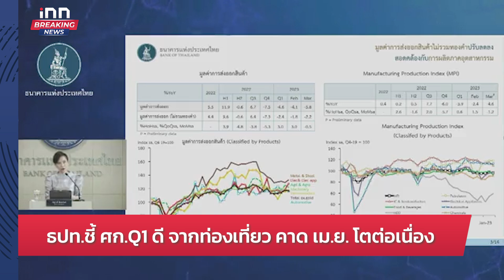“แอม ไซยาไนด์” ปรับตัวได้ – เครียดน้อยลง : 28-04-66 | iNN Breaking News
ผอ.ทัณฑสถานหญิงกลาง เผย “แอม” ปรับตัวได้ – เครียดน้อยลง ส่วนเด็กในครรภ์แข็งแรงดี แต่ยังคงไรญาติขอเข้าเยี่ยม มีเพียงทนายส่วนตัวเท่านั้น

00:00 intro
02:01 บิ๊กโจ๊ก ถกคดี "แอม ไซยาไนด์"
03:01 จำเลยทั้ง 4 คดีแตงโม ให้การปฏิเสธ
04:48 เรืองไกร จี้สอบ"พิธา"ผิด ม.73
06:10 ธปท.ชี้ ศก.Q1 ดี จากท่องเที่ยว